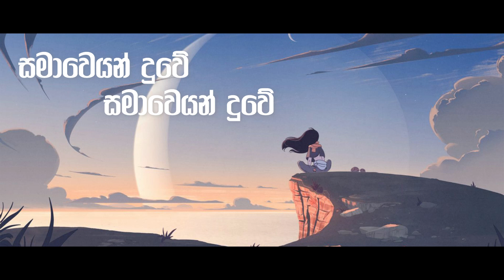Duwe (දුවේ) Cover By NAVI Katugampala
Duwe (දුවේ)

Original Artist - Charitha Attalage
Lyrics - Chandrasena Thalangama
Music & Melody - Charitha Attalage

Cover By - NAVI Katugampala
Cover Music -  NAVI Katugampala @navi_studio
Guitars - NAVI Katugampala
Mixed & Masterd By - NAVI Katugampala
Lyrics Video - NAVI Katugampala @navi_studio

දේස දීපංකරේ
පේන තෙක් මානයේ
වාලුකාවේ දැවී
කාසි හොයනා නගේ

පුංචි පැටවු නුඹේ
නැද්ද සිහිපත් උනේ
උන්ට උඹමයි අගේ
කාසි පොදි නම් නොවේ

සමාවෙයන් දුවේ
සමාවෙයන් දුවේ
මින් මතුවට වෙන්නැතේ
සමාවෙයන් දුවේ
සමාවෙයන් දුවේ
මින් මතුවට වෙන්නැතේ

රෑට තුරුලේ උඹේ
නින්ද ගිය හා පැටවු
මට බයේ හැංගිලා
නිදි වරා සෝ දුකින්

පොඩි එවුන්ගෙ දමා
උන්ගෙ අප්පත් මෙදා
රහමෙරේ කිමිදිලා
උන්ට අතවර කලා

සමාවෙයන් දුවේ
සමාවෙයන් දුවේ
මින් මතුවට වෙන්නැතේ
සමාවෙයන් දුවේ
සමාවෙයන් දුවේ
මින් මතුවට වෙන්නැතේ